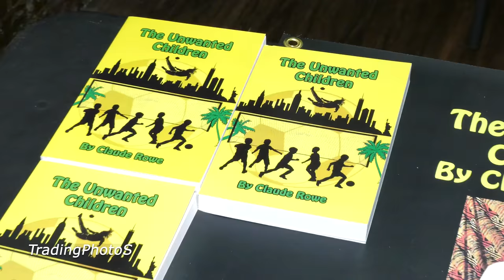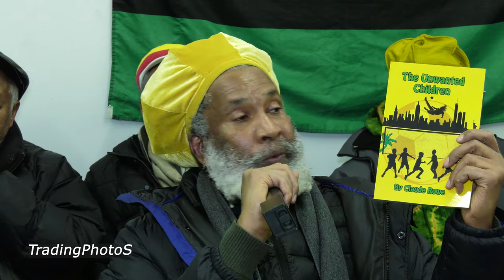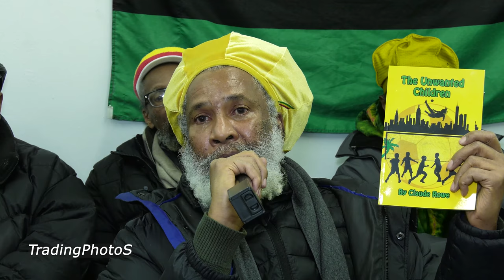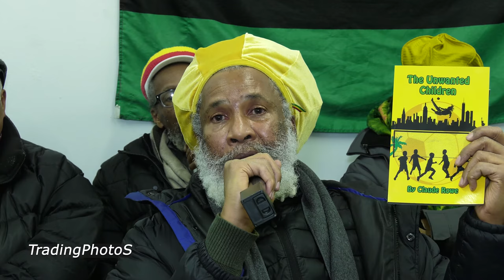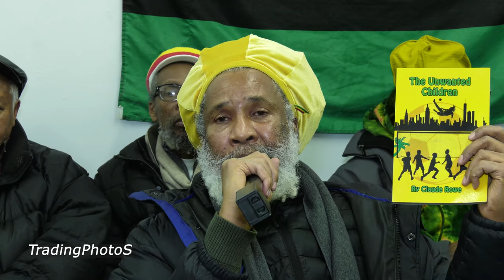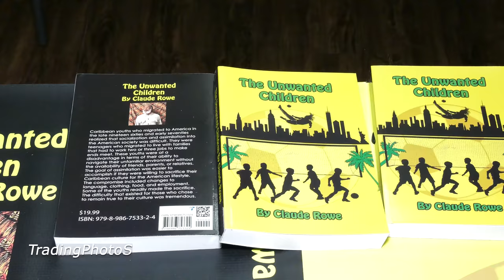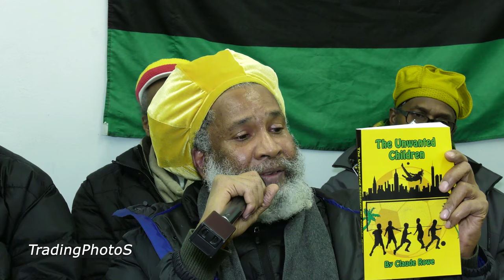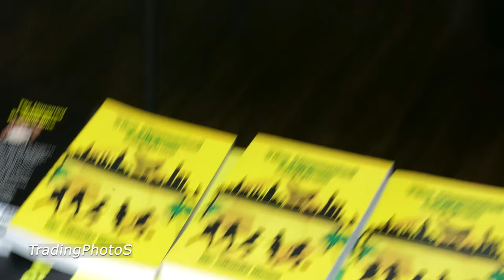The Unwanted Children by Claude Rowe (Author)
also I can travel to anywhere in the World.